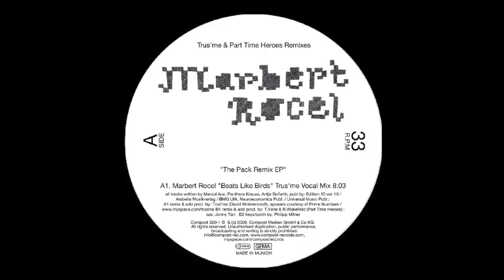Marbert Rocel - The Pack (Part Time Heroes 'Flat Pack Mix)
Marbert Rocel is like painting tattoos with water colors and playing jazz from both sides of the carrera race track while searching sounds with a touch of old super 8 movies.

Title: The Pack Remix EP
Release: 13 February 2009
Cat.-No.: CPT 320-1/-3
Format: 12" / Digital

You will start thumping with your eyelashes until you see your whole body turning into a non-stop wet wet wriggling - waterfall-esque armpits inclusive!

After their great debut album "Beats Like Birds" the duo - consisting of Marbert AND Rocel - is back with "The Pack Remix EP" including "Beats Like Birds" Trus'me Vocal Mix, the brand new track "The Things" and the "The Pack" Part Time Heroes 'Flat Pack Mix.

The Part Time Heroes are two undisclosed young musicians currently residing in the leafy suburbs of Southampton. Although their names are not known to the masses, their music soon will be - be aware of their album "Meanwhile"!

They've managed to remix the likes of Wallis Bird (Island/Universal) Monday Michiru (ArtistShare) Citizen Cope (Wah Wah), Fried (RCA), Jamie Finlay (Wah Wah), Baker Brothers, Up Hygh (Tru Thoughts), MJ Cole (Prolific) and Instrumental (Big Chill Recordings). The Double award won the BBC Jazz Artist of The Year 2005.
Current fans and supporters of Part Time Heroes include Gilles Peterson, Zane Lowe, Benji B, Mr. Scruff, Ras Kwame (1Xtra), Nightmares On Wax, The Unabomber's, Patrick Forge, Michael Stukes (NYC), Michael Ruetten (Compost).